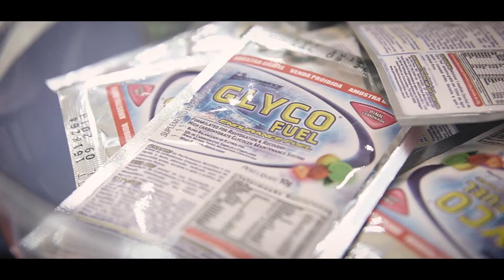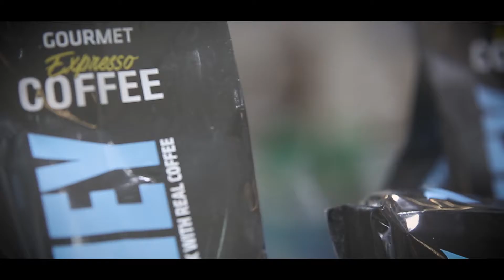Performance Nutrition - XII Congresso Internacional de Nutrição Funcional